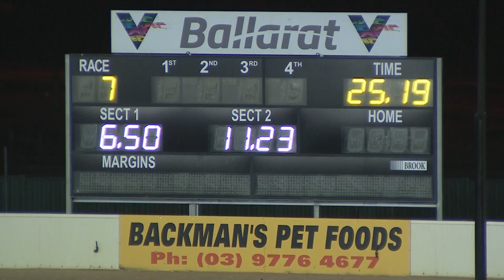BAL WED 10 MAR 21 R7